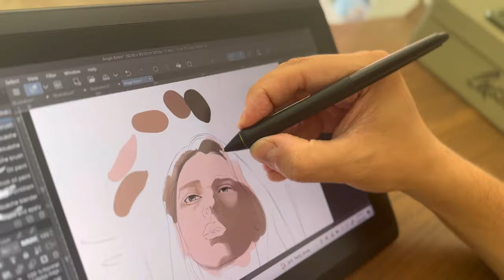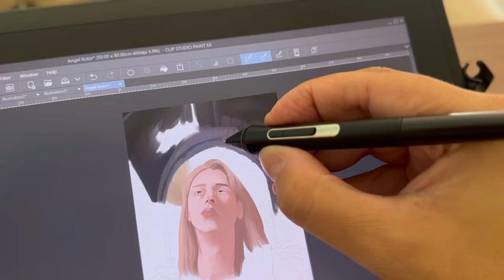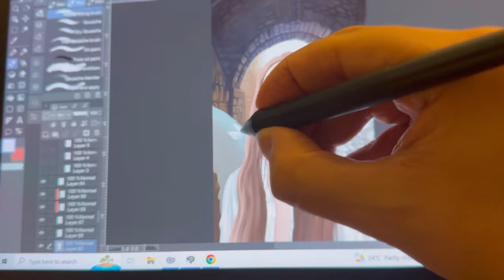Romeo Varga Fine Art Painting (Process Video) Old Town Kotor, Montenegro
This video documents the making of one of my latest paintings entitled ‘The Messenger of Old Town Kotor‘, which is part of a new fine art series I am currently working on called ‘The Mystics of Montenegro’. This is a visual documentation of the entire process from beginning to end, starting from my rough pencil sketch, to the laying down of the base colour, to sculpting features, to adding shadows and highlights, to working on the eyes, facial muscles and mood, and all the way to the completed project. I paint by hand on digital screen—brushstroke by brushstroke, hair strand by hair strand, feather by feather, stone by stone. With every mark made, I build and shape the details and emotions to bring the painting to life.

Using Giclee on museum-quality German Etching Paper, each digital painting in the series is then brought into the physical as the original one-and-only artwork.